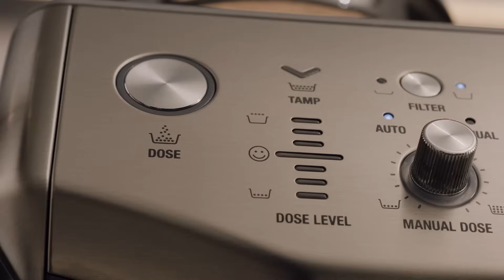바리스타 익스프레스™ 임프레스 | 브레빌의 첫 번째 어시스트 반자동 에스프레소 머신 | 브레빌코리아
임프레스™ 퍽 시스템. 더 깔끔하고. 더 간편하게.

터치 한 번으로 집에서도 완벽함을 즐기세요. 임프레스 퍽 시스템과 더불어 바리스타 익스프레스™의 가장 우수한 기능을 담은 바리스타 익스프레스™ 임프레스로 스페셜티 커피를 즐겨보세요. 완벽한 분량의 분쇄 커피와 정밀한 탬핑으로 더욱 깔끔하고 간편하게, 깊고 풍성한 바디감과 완벽하게 균형 잡힌 맛의 커피를 즐겨보세요.

임프레스™ 퍽 시스템 기능:
- 분쇄 커피를 고르게 퍼뜨려 균일한 탬핑을 도와주는 스마트 도징
- 7° 각도의 바리스타 스타일 탬핑 어시스트 기능 및 정밀한 10kg 압력
- 다음 번 원두량을 자동 조절해주는 정밀 측정 기능
바리스타 익스프레스™ 임프레스 기능:
- 25가지 분쇄 설정
- 원하는 맛에 따라 통합형 정밀 코니컬 버 그라인더가 원두를 적절한 분량으로 분쇄
- 써모코일 정밀 가열 시스템 및 디지털 온도 제어(PID) 기능을 통해 정확한 온도의 물이 공급되어 최적의 에스프레소를 추출
- 커피의 풍미와 라떼 아트에 필수적인 부드러운 미세 거품 우유를 완성하는 스팀 봉
- 250g 원두 호퍼 및 2L 물탱크
- 고급스러운 디자인과 컬러 (컬러는 지역별 재고 상황에 따라 다를 수 있습니다)

4가지 핵심 포뮬러로 즐기는 더욱 풍성한 커피 경험

브레빌 그룹 소개:
브레빌은 90년이 넘는 시간에 걸쳐 상징적인 글로벌 브랜드로 성장하였으며 전 세계 70개국 이상에서 주방 제품을 제공하고 있습니다. 브레빌은 깊이 있는 소비자의 통찰력을 기반으로 완성된 혁신적인 기술을 제공함으로써 삶의 질을 향상하고, 사용자가 자신의 주방에서 가능하다고 생각했던 것보다 더욱 인상적이고 손쉽게 다양한 일을 해내는 잠재력을 발휘하도록 힘을 실어줍니다. 궁극적으로는 '모든 순간을 완벽하게™'를 실현하도록 돕는 브랜드입니다.

당사에 대해 자세히 알아보려면 브레빌 웹사이트를 방문하세요.

모든 순간을 완벽하게™

브레빌 영상에서 바리스타 익스프레스™ 임프레스의 더욱 다양한 기능을 만나보세요:

기타 소셜 채널에서 브레빌을 만나보세요.